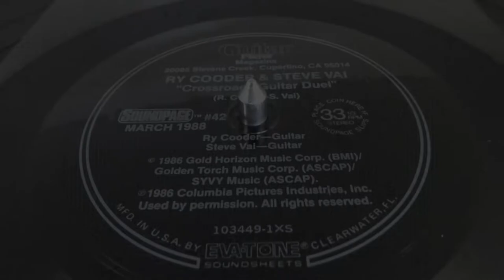CROSSROADS GUITAR DUEL - RY COODER & STEVE VAI (1988) on Guitar Player Magazine Soundpage #42 battle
Written by Ry Cooder and Steve Vai, from the 1986 movie, Crossroads, this track was not included on the Original Motion Picture Soundtrack.

The guitar work features the articulated finger-work playing of Steve Vai, with Ry Cooder contributing the slide parts. The song is set in the movie as a head-cuttin' guitar duel between the Devil's ringer-guitarist and the young aspiring bluesman Eugene Martone, played by Ralph Macchio. The ringer-guitarist is a cameo appearance by Vai himself.

The Eugene character is a 17 year old whose blues fascination leads him in the footsteps of the great Mississippi bluesman, Robert Johnson.  As with the Robert Johnson inspired legend of selling his soul to the Devil in trade for guitar wizardry that brings him fame, the movie adapts the legend so it is Eugene's traveling comrade, Willie Brown, who has indebted his soul to the Devil. It's Eugene who can earn Willie's soul back from the Devil only if he wins the guitar duel. If he loses, Eugene's own soul also becomes the property of the Devil.

The song was released as a special single-sided Soundpage flexi-disc included in the March 1988 issue of Guitar Player Magazine, which featured Chuck Berry on the magazine's cover. The issue also features a Ry Cooder article where Ry explains about the recording of the Soundpage song.

I recorded this video of my original 1988 Guitar Player Magazine Soundpage flexi-disc being played on my turntable to share the experience of playing unique flexi-discs with those who also enjoy the hobby and history of vinyl records, especially that of Blues music and, like me, the music of the Crossroads Soundtrack. I do not claim or own, nor imply ownership, of the song or music recording in any way.

For the film excerpt of the epic guitar battle, . Thanks for visiting my Youtube Channel, too.